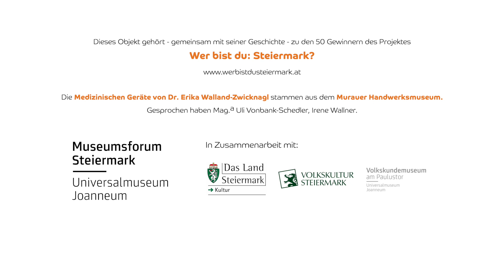Die medizinischen Geräte von Dr. Erika Walland-Zwicknagl aus dem Murauer Handwerksmuseum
Mit Dr. Erika Walland übernahm 1944 die erste weibliche Ärztin  eine Planstelle als Landärztin.
Natürlich wurde das damals von den männlichen Kollegen nicht durchwegs positiv aufgenommen - trotz massiver Anfeindungen, Unterstellungen und Diffamierungen eröffnete Erika Walland 1945 ihre eigene Praxis in Murau, in der sie bis 1987 praktizierte.

Landärzte deckten auch nach 1945 alle medizinischen Fachgebiete ab und machten Hausbesuche. Erika Walde fuhr anfangs sogar mit dem Fahrrad zu ihren Patient:innen.
Die Arzttasche war diesen Umständen entsprechend ausgestattet.

Die medizinischen Geräte von Dr. Erika Walland-Zwicknagl im Murauer Handwerksmuseum erzählen die Geschichte der "Landärzte".
Murau hatte nach 1945 vier praktische Ärzte, später kamen verschiedene Fachärzte dazu.
Nach Jahrzehnten der Verbesserung der medizinischen Grundversorgung im ländlichen Raum ist inzwischen wieder eine Gegenbewegung eingetreten. Derzeit hat Murau eine einzige praktische Ärztin.

Wer bist du: Steiermark? Ein Projekt des Museumsforums Steiermark in Zusammenarbeit mit Land Steiermark, Volkskultur Steiermark, Volkskundemuseum am Paulustor und 50 steirischen Museen (Laufzeit März 2022 bis Dezember 2024,
Video: Thomas Caks HD Drohne